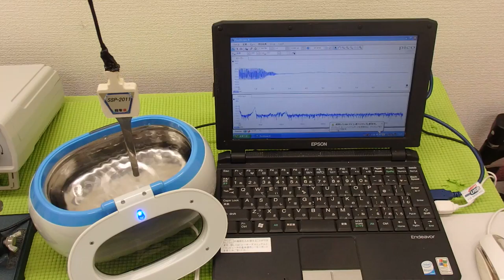オリジナル超音波プローブの「発振・制御」 ultrasonic-labo